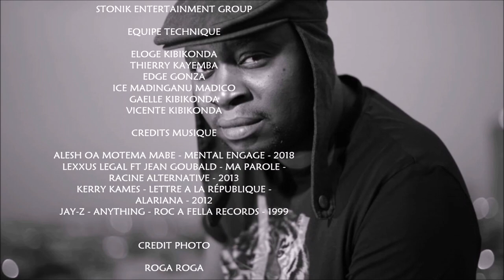ALESH : Entre musique et activisme , il se dévoile en exclusivité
Découvre notre 1er numéro de '' PEOPLE DU BLED '' avec comme invité '' ALESH ''